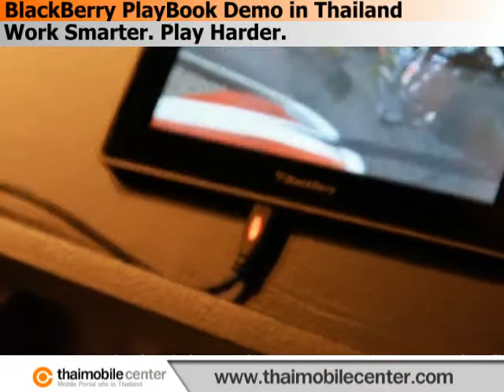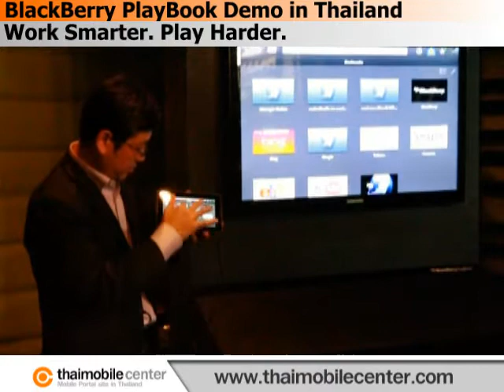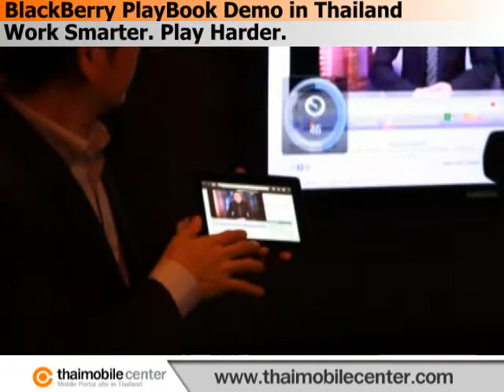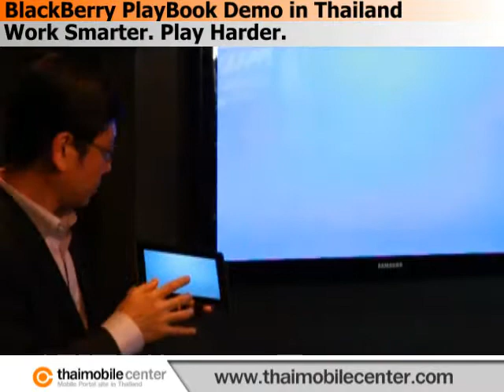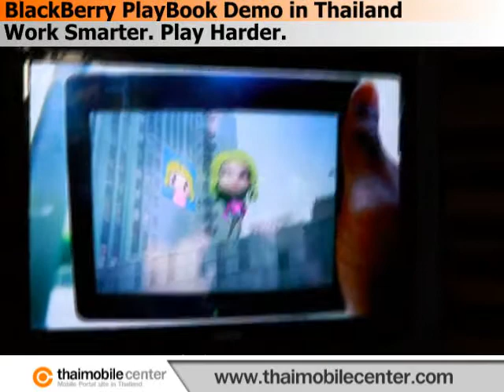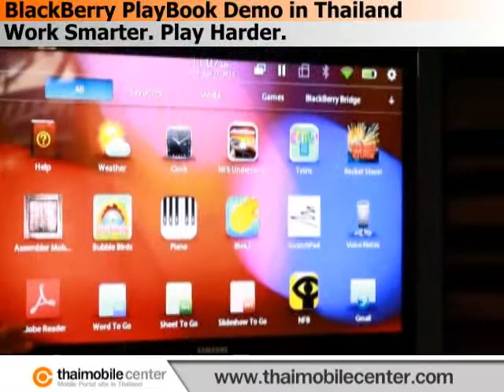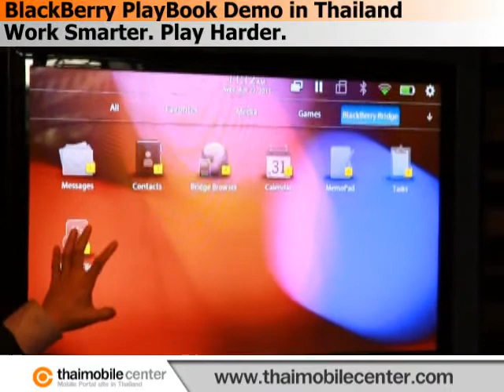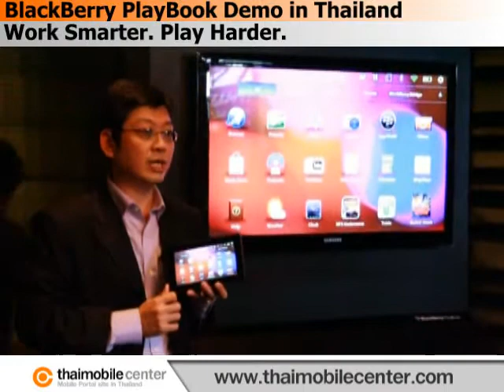พรีวิว BlackBerry PlayBook อย่างเป็นทางการ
ข้อมูลมือถือ BlackBerry (BlackBerry Mobile)

มีแผนจะวางจำหน่ายอย่างเป็นทางการในประเทศไทยเร็วๆ นี้ สำหรับแท็บเล็ตที่ถูกจับตามองมากที่สุดรุ่นหนึ่งในขณะนี้ นั่นก็คือ BlackBerry PlayBook โดยเมื่อเช้าวันนี้ทาง RIM ก็ได้เชิญสื่อมวลชนไปสัมผัสกับตัวเป็นๆ ของ PlayBook ซึ่งทางผู้บริหารก็ได้นำเสนอความสามารถที่น่าสนใจให้ดูกันอย่างเต็มอิ่ม ซึ่งเราก็เก็บภาพมาให้ทุกท่านได้ชมกัน